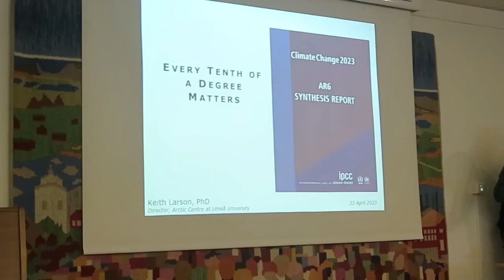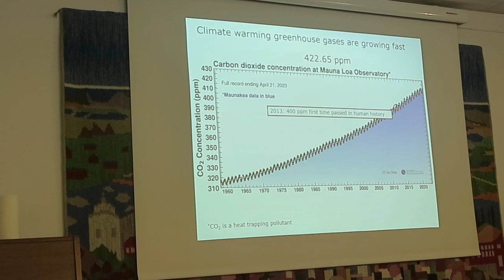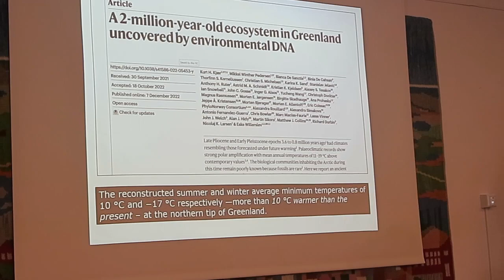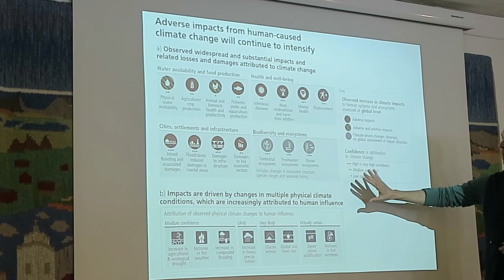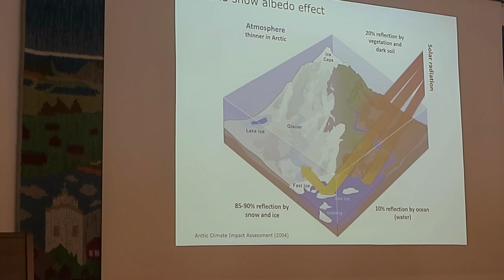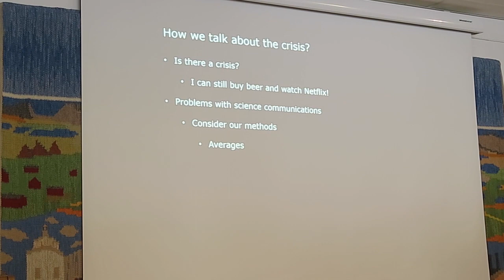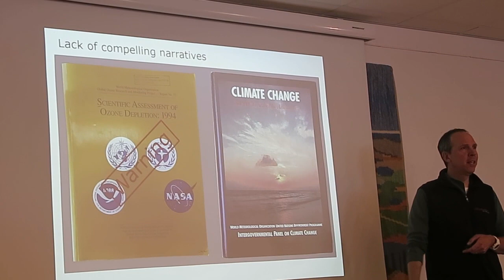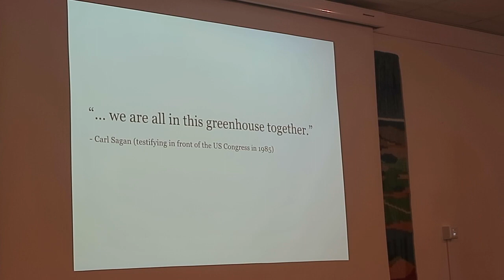Keith Larson - Every Tenth of Degree Matters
KEITH LARSON is director of the Climate Impacts Research Center in Umeå. He has previously for several years worked with climate research at the Abisko Scientific Research Station.
He gave this lecture in English language in connection with the Nature Conservation Association in Norrbotten county's county assembly weekend in Luleå on Saturday 22 April 2023.

KEITH LARSON är chef för Climate Impacts Research Centre i Umeå. Han har tidigare under flera år arbetat med klimatforskning vid Abisko naturvetenskapliga station.
Den här föreläsningen på engelska höll han i samband med Naturskyddsföreningen i Norrbottens läns länsstämmohelg på IOGT-NTO-lokalen i Luleå lördagen den 22 april 2023.